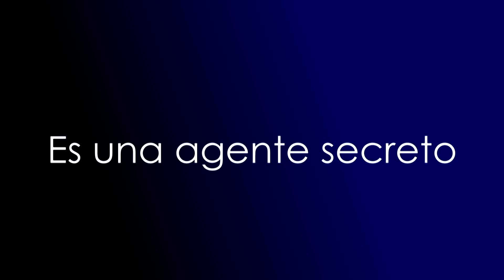Protegiendo a Mcgee- wattpad thrailer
Perfil de agente:

Nombre: Jemma Powell

Edad: 17 años

Puesto: Encargada de recuperaciones

Calidad: U.M.A (una de las mejores agentes)

Agencia: A.S.P.E (Agencia Secreta de Personal Entrenado)

''Soy Jemma, ése es mi perfil. Y sí, soy una agente secreto que, además de eso, tiene que llevar a cabo una vida normal. Pero hay un problema. Y este maldito problema tiene nombre.

 Kaidan McGee.

El chico más hipócrita, patético e idiota. Lamentablemente no puedo ignorarlo. ¿Por qué? Porque debo protegerlo.''